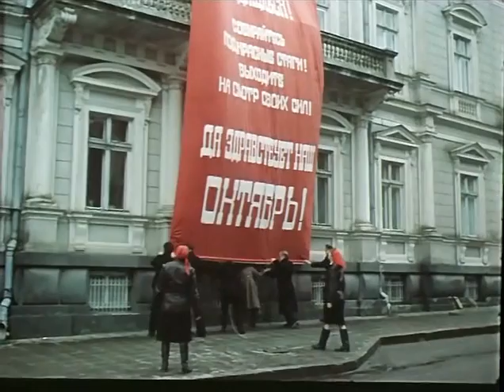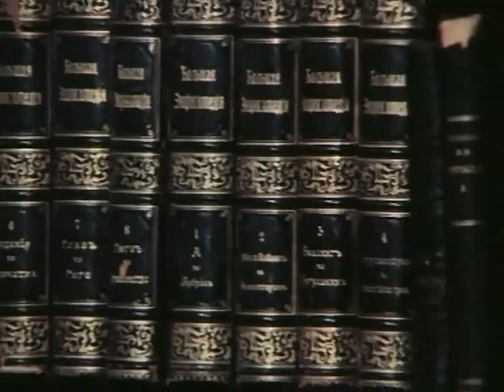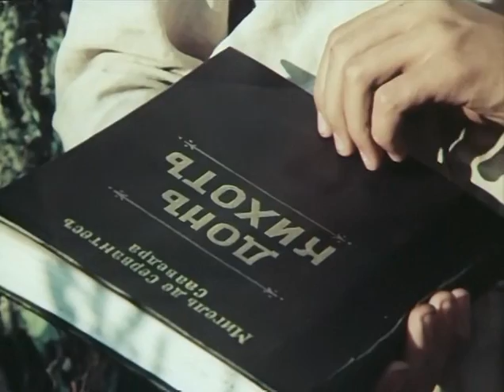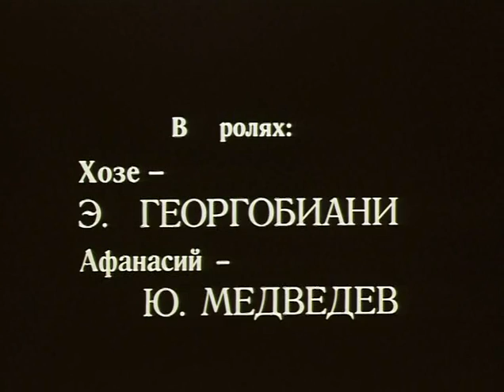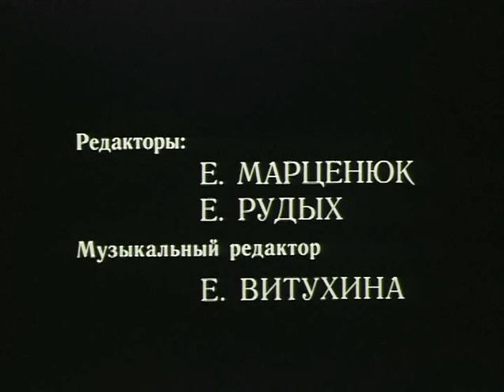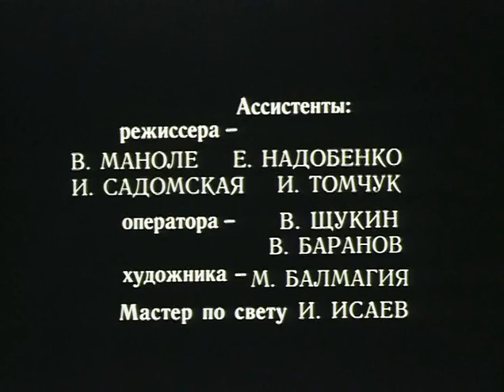На миг оглянуться... 1 серия (1984)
Телефильм по мотивам произведений Бориса Житкова и Корнея Чуковского. Посвящен жизни и творчеству писателей Бориса Житкова и Корнея Чуковского.

Мелодрама, экранизация «На миг оглянуться...», 1-я серия, снят на Одесской киностудии в 1984 году.
Режиссер: Вячеслав Колегаев.
Сценарист: Галина Губачева.
Оператор: Николай Ильчук.
Композитор: Марк Минков.
Актеры: Виктор Проскурин, Олег Ефремов, Константин Ремперт, Павел Трухачев, Давид Гиоргобиани, Юрий Медведев, Анатолий Хостикоев, Алексей Сафонов, Юрий Дубровин, Ольга Матешко.